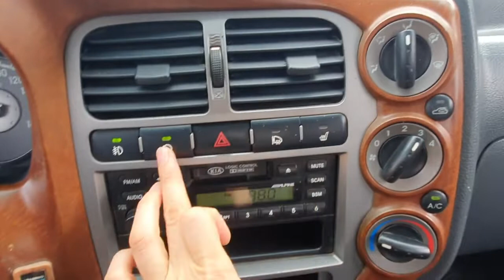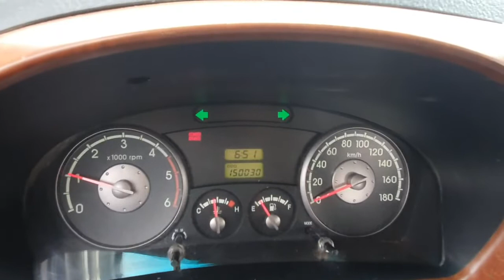2005 Kia Bongo3 (K2700) 1.4 ton CRDi King